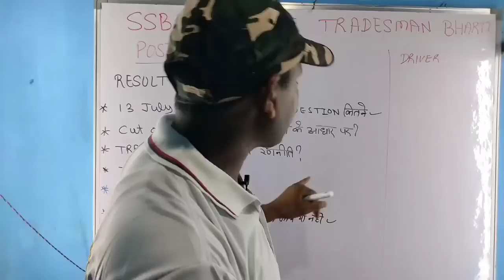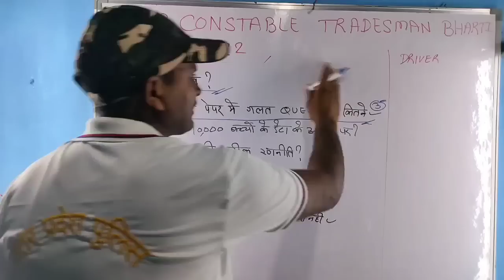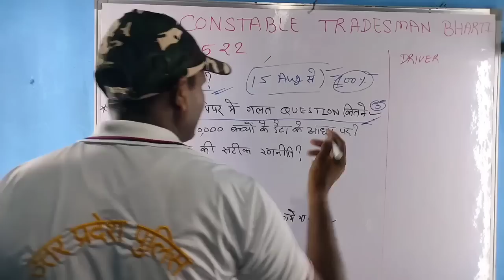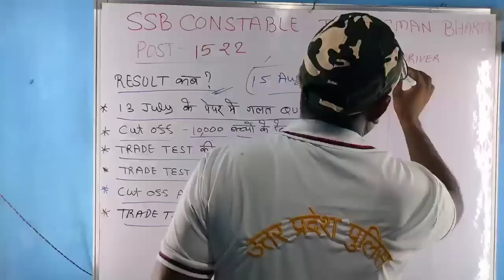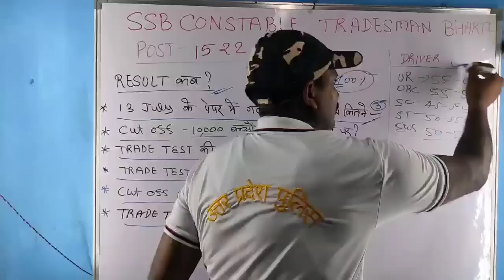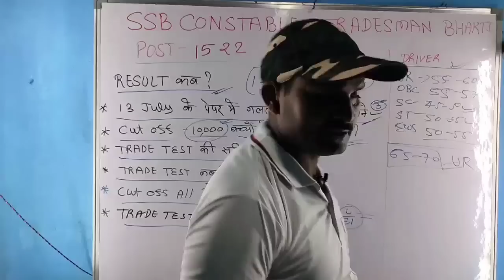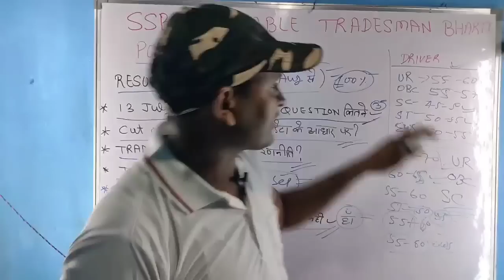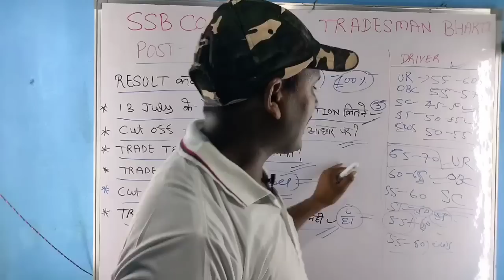SSB tradesman Bharti 2020//result update/Trade test update//ssb cutoff